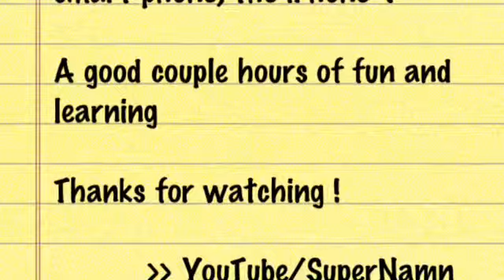Flowers | mobile version | my first iPhone4 video production | 11.6.2010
This video was edited with iMovie on an iPhone4. Photos and videos were also taken with iPhone4. No computer was used.